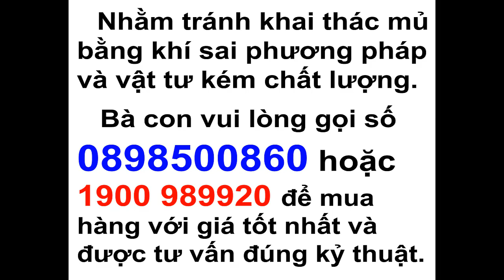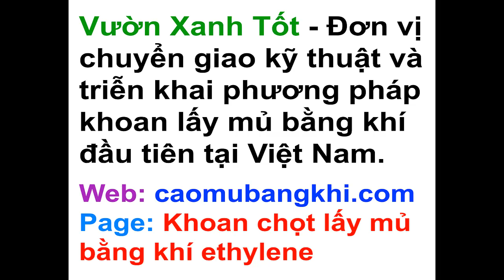Những sai lầm thường gặp khi làm khoan lấy mủ bằng khí thất bại